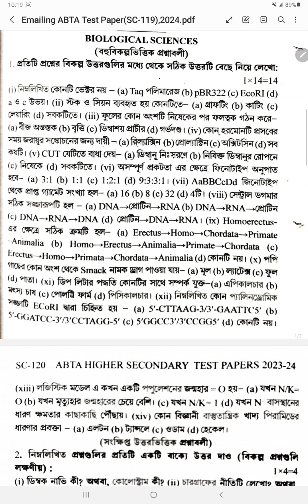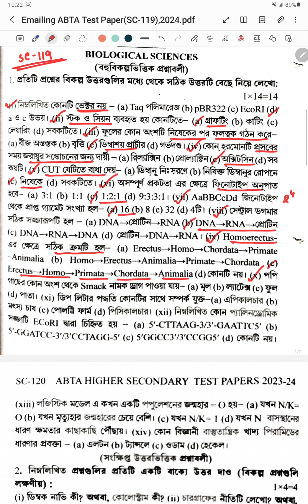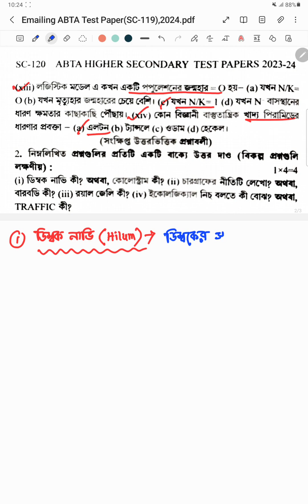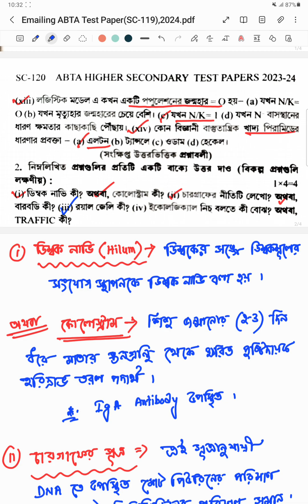Class12/ABTA Test Paper Solutions(SC-119)/HS 2024/Biology StudyMate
ABTA Test Paper Solutions (2 Marks)